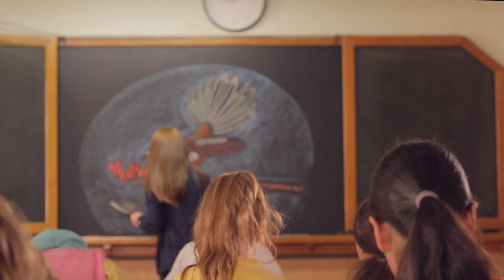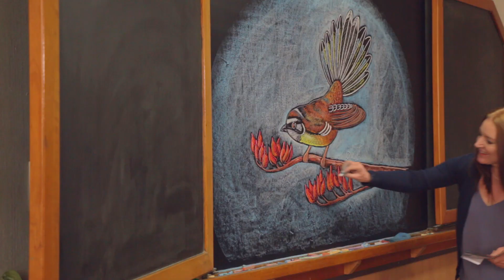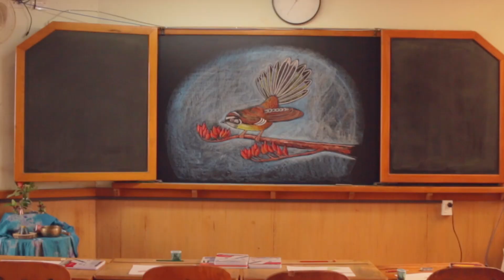"Where’s the Pīwakawaka?" by Mr Roberelli, featuring Lucy Hiku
Thanks to Barbara Barlocco, Chalk Artist Desmer Glenn, Michael Park School, Lucy Hiku, Levity Beet, Jeremy Mayall and all the Mr Roberelli family.